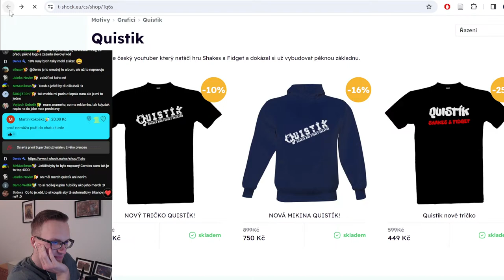Shakes & Fidget [LIVESTREAM] - Pravidelná středeční denní rutina (KP/CZ/FHD)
Sledujete záznam živého přenosu vysílaného dne 3.4.2024.

Při nákupu houbiček přes stránku mě můžete podpořit zadáním creator kódu: kugysplay (SFPartner)

Můj kanál již dříve podpořili:
🥇 👑 Potvůrka 👑
🥈 Free
🥉 ßΘΘŞŦΞĐツ
🎸 jakub
🎸 Vojta Z
🎸 Vovka
🎸 Alex
🎸 Vojtěch Sammuel Švec
tadedav
Mr.Bee
Akiela
pawlouseakk
Pavel
Mex.Cross
rudejehlici
Donátor
Rostislav
Peter kmet
rustlercz
GaretusPVP
Killme
MephiWarrior
Kvapca99
M1chal
Carlos
Jakub Švajda
Márty
Zomik Cz
Štefan Danko
Fjeedy Von Hunter
peckalmao
Lampion
Marin
Gilmák
Arsseni
X Prodis
Adam Šindler
M.F.
Quinn
Neph
Dominik
Mnohokrát Vám všem děkuji, slečny a borci! :)